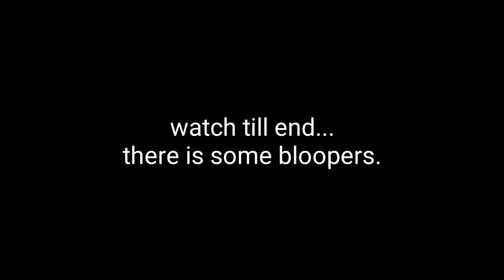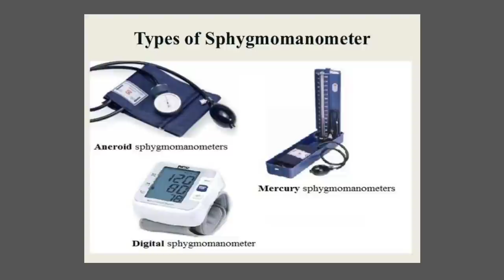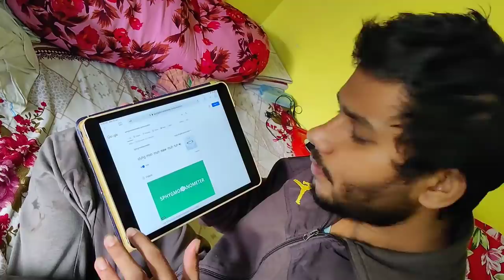BAMS 1st year me kya-kya cheeze kharidni hongi? The things which you should buy in 1st year.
what should you buy in 1st year
first year mein aap kya kharide??

can ayurvedic student use stethoscope 🩺?
white apron
white  coat 🤍

The Ayurveda Vlog
Ayurveda discussion